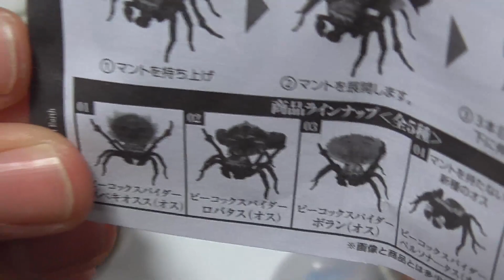【ガチャ開封】ピーコックスパイダーガチャを開封するだけ！！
ガチャにはまった
ゲーム配信や動画も投稿してます！